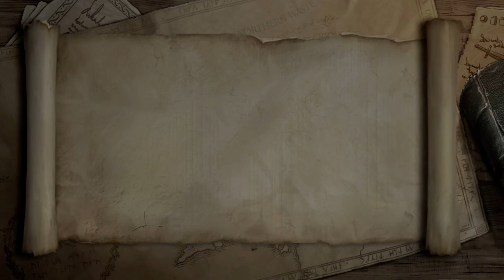[UG] [Let's Play] LEGO The Lord Of The Rings - Path Of The Dead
Uncommented Gameplay.

Let us together embark on this journey throughout Middle-Earth. May Erus light guide you in times of turmoil.

About LEGO Lord of the Rings

"Based on The Lord of the Rings film trilogy, the game follows the original but spoofed storylines of The Fellowship of the Ring,
The Two Towers, and The Return of the King, taking players through the epic story events,
"re-imagined with the humour and endless variety of Lego play".
The game utilises music and voice acting taken from all three films of the film trilogy.
Developer Traveller's Tales has stated they toned down the slapstick humour found in other Lego-licensed titles.
The game follows the events in the films; however, like the Lego Star Wars series,
some scenes from the films have been altered to become more family friendly or just provide comic relief to the player."

Title: LEGO The Lord of the Rings
Genre: Action-adventure
Developer: Traveller's Tales / TT Fusion (handheld, mobile)
Publisher: Warner Bros. Interactive Entertainment / Feral Interactive (OS X)
Franchise: LEGO / Lord of the Rings

This game was livestreamed and later remuxed + edited for recording purposes.

Youtube-Tags